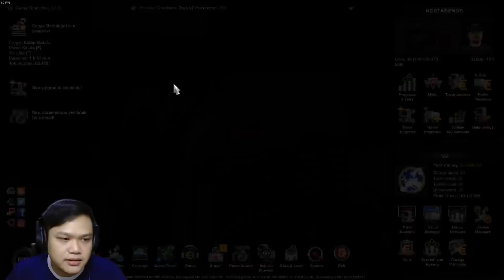BELI TRAILER BUAT NGANTER PASIR DAN BATU - Euro Truck Simulator 2 Indonesia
trailer dumpers pertama gue nih di ets 2!